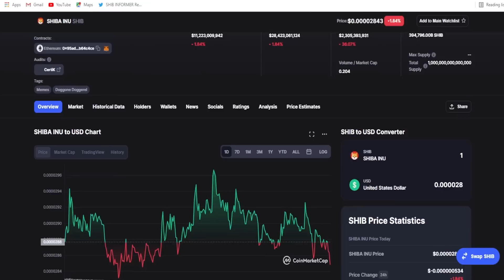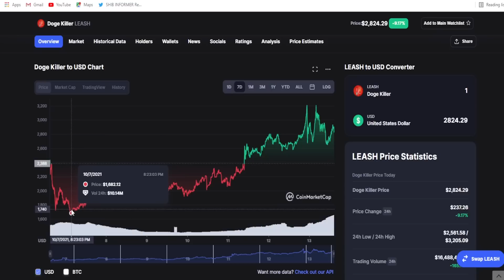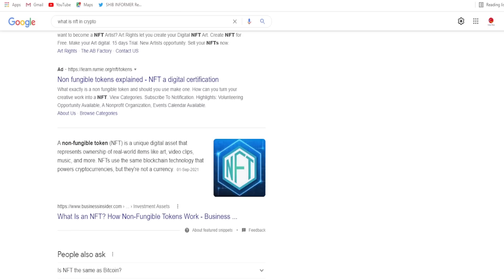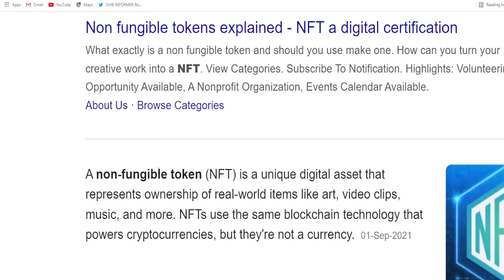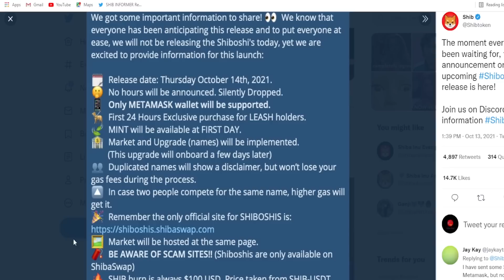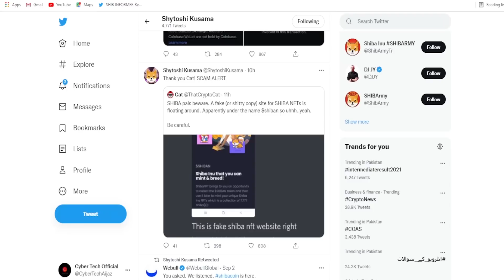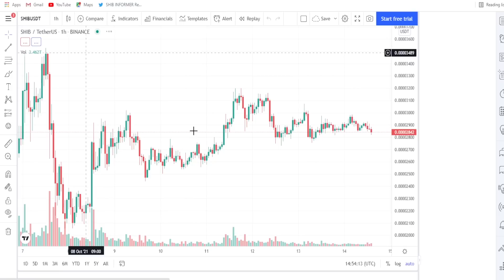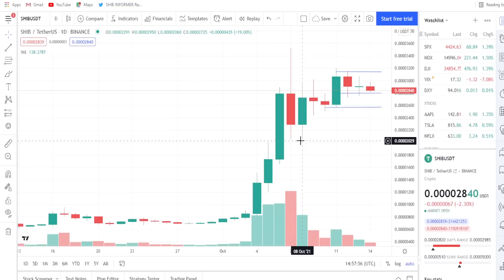Entry Point! SHIBA INU PRICE PREDICTION | SHIBA INU NEWS TODAY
Shiba inu coin is most popular crypto currency these days it gave huge profit to its early investors and now its one of top volatile crypto of market, shiba inu project has launched swap named Shibaswap where you can dig ( provide liquidity ) and burry ( stake ) your tokens to earn more from your shiba inu tokens  balance .

please leave a feedback comment after watching video 🙏🙏